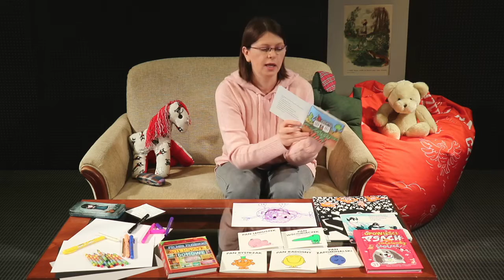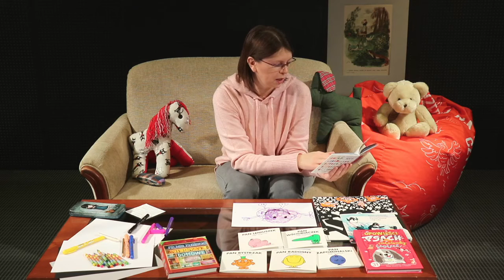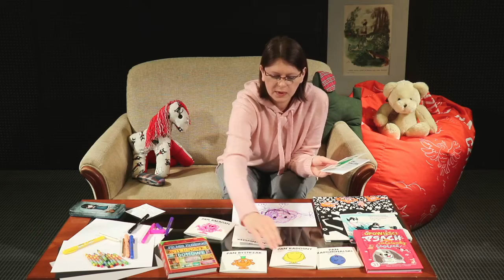"Opowiem Ci..., czyli plastyczno-książkowe spotkania piątkowe" - spotkanie pierwsze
Prowadzenie:
Joanna Żelazowska - Dział Udostępniania / Oddział dla Dzieci WBP